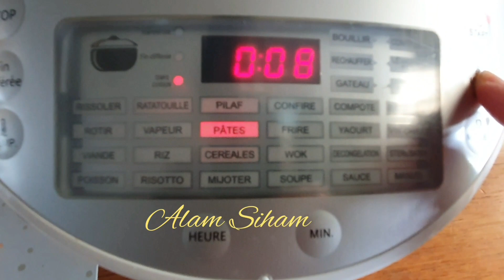Viande mijotés au autocuisto/Ragout de boeuf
Recette de viande mijotée simple et facile à l'autocuiseur
Ingrédients :
500g de viande de boeuf
3 tomates
1 poivron rouge et vert
1 gosse d'ail
100ml d'eau
1 c a s Beurre
2 Cuillère à soupe d'huile végétale
1 Cuillère à soup de concentré de tomate
Set,poivre, poudre de poivron rouge,poudre d'ail
Bon appétit 💖😍💖